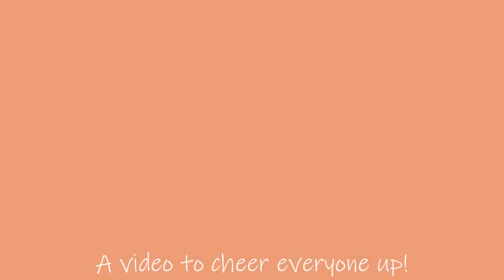Cheer Up...love and miss my fam!